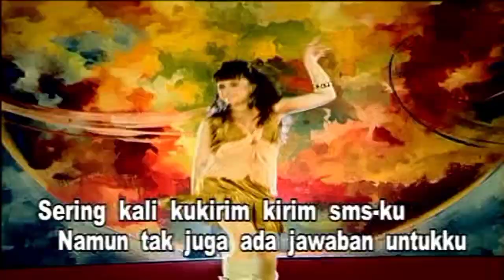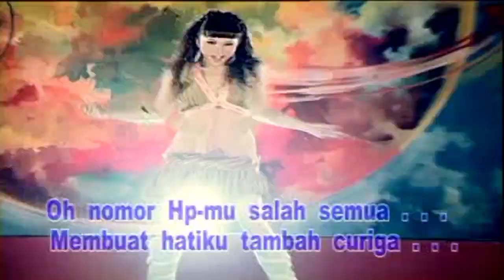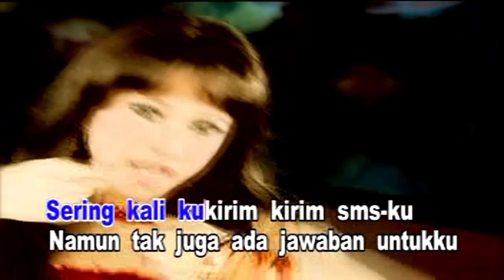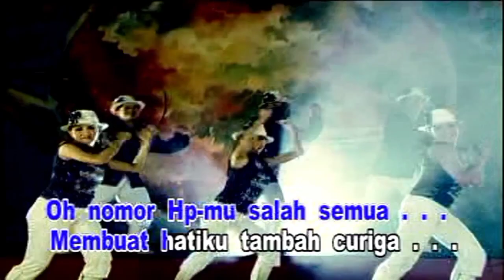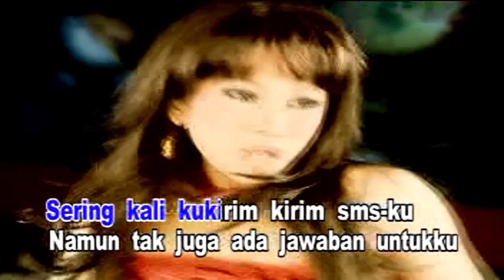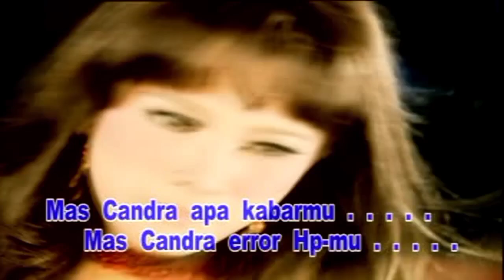Raynita Amoy - Hp Error (Video Karaoke HQ)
Album : Bang Toyib Pulang Kampung
Rilis : 2008
Artis : Raynita Amoy
Produksi : Nagaswara
Digital Source : VCD Original

Video : 720p
Audio : 48000hz